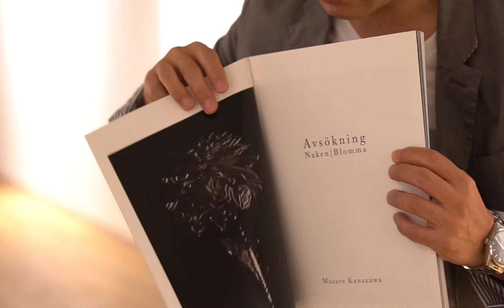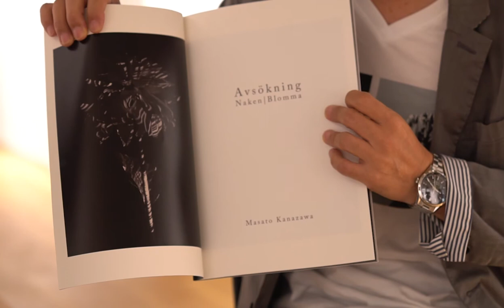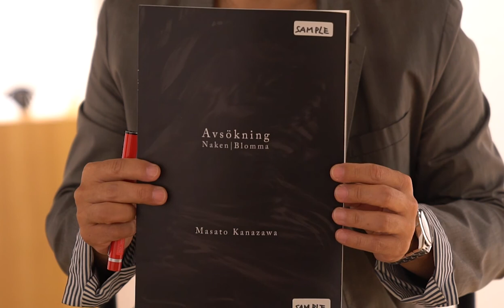金澤正人 写真展 Avsoking/Naken インタビュー ピクトリコギャラリー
20170930_
金澤正人 写真展「Avsökning｜Naken」× 池谷友秀 インタビュー

フォトグラファー金澤正人氏が写し出す、優美で端正なヌード写真。その作品に込める想いについて 池谷友秀氏に語ります